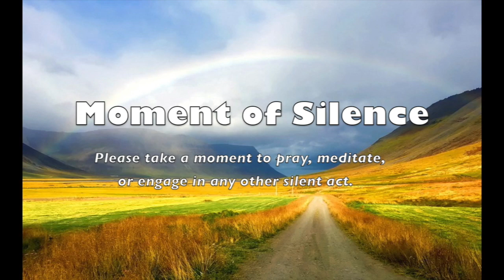E-Town Rundown January 17